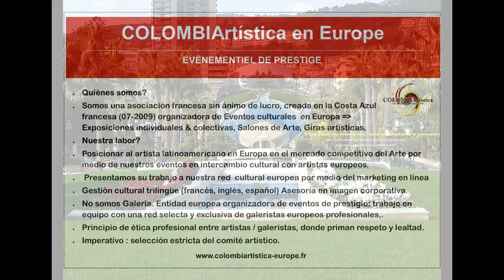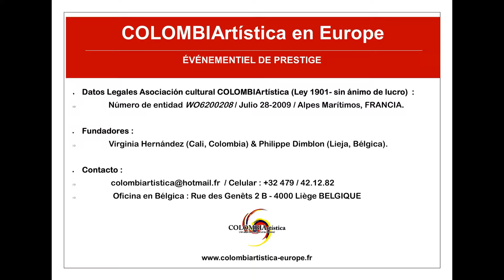COLOMBIArtística en Europe - Événementiel de Prestige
COLOMBIArtística (Loi 1901) est une Association Culturelle à but non lucratif; créée sur la Côte d’Azur en été 2009. Entité organisatrice événementielle en Europe. Elle représente des artistes d’Amérique Latine dans un but d'échange culturel avec l’Europe et les positionner dans un marché compétitif dans le vieux continent.